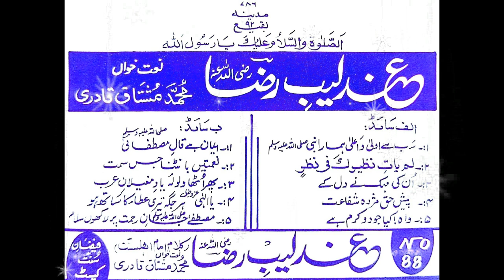Naimatain Bant'ta Jis Simt Wo Zeeshan | Haji Mushtaq Attari | 1992 Cassette Recording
Title : Naimatain Bant'ta Jis Simt Wo Zeeshan Gaya
Poet : Ala-Hazrat Imam Ahmed Raza Khan
Naatkhuan : Haji Mushtaq Attari
Album Name : Andaleeb e Raza (1992)
Released by Maktaba Tul Madina Karachi
Mp3 recording by Amin Mehmood Attari
Uploaded @khushbu-e-attar